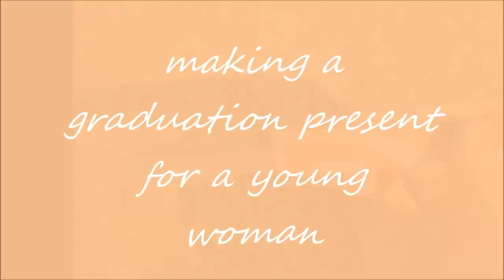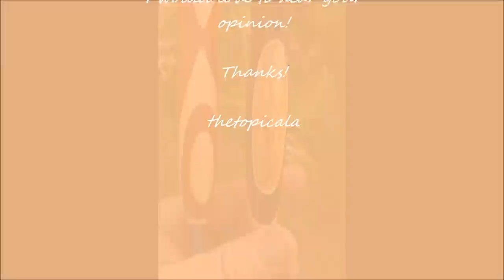Rose Parrot, graduation puukko knife by thetopicala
This knife is very special to me. Daughter of my long-term colleague and especially friend, graduated in this Spring. I know that I should deliver her a punch of roses, instead she receives this! In the end of video couple of other knife works...